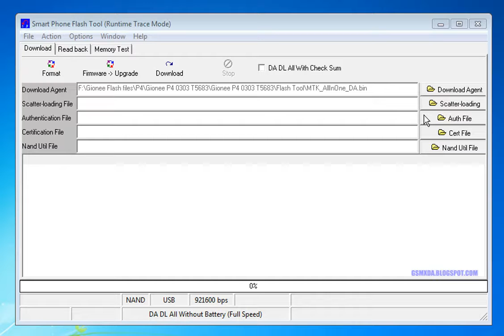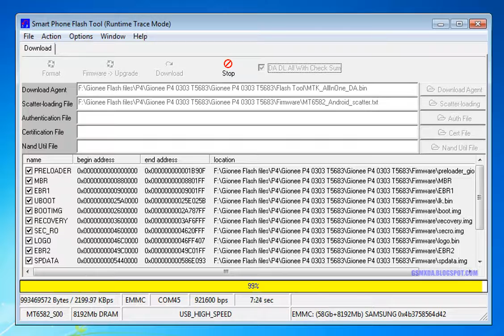Gionee P4 Flash done with flasht tool by GsmHelpFul